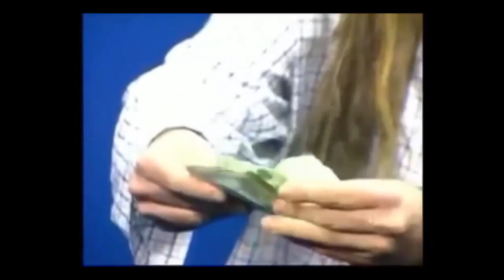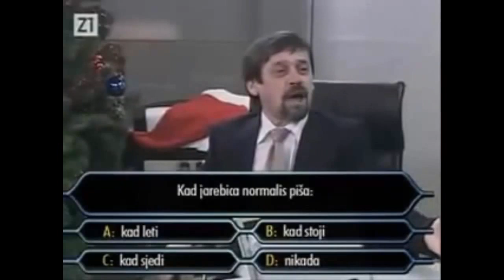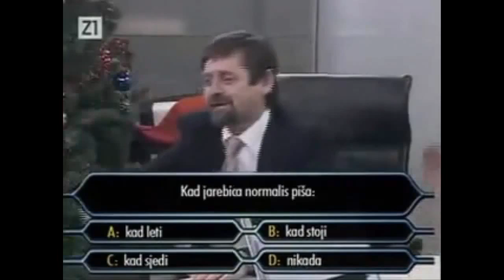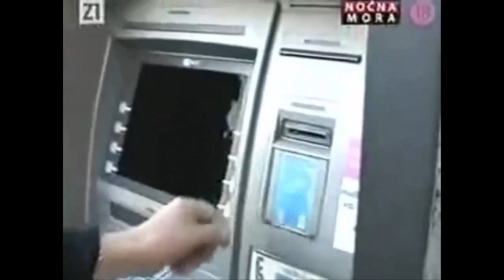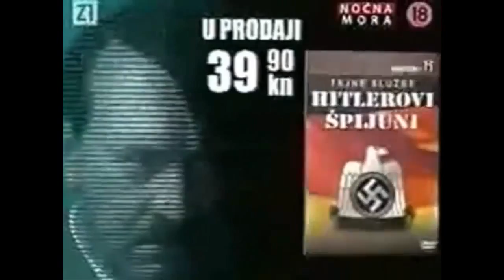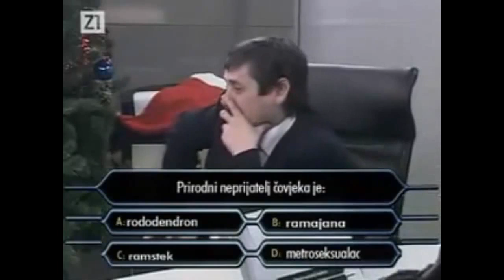Noćna mora THE BEST OF 2017 #1 Smiješni klipovi do suza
Noćna mora(Nigtmare stage) je bila domaća serija emitirana početkom 90-ih do 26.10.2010. Najpoznatiji junaci legendarne domaće emisije su: predsjednik republike Peščenice Željko Malnar, Braco Cigan( AKA Cro Rom, Sead Hasanović), ministar obrane Zvonimir Levačić - Ševa, Cezar, Laki, Anđa, Sladjana Petrušić Sladja, Stankec, Tarzan, Siniša Vuco, Remzo, Baka Milka, Emir.